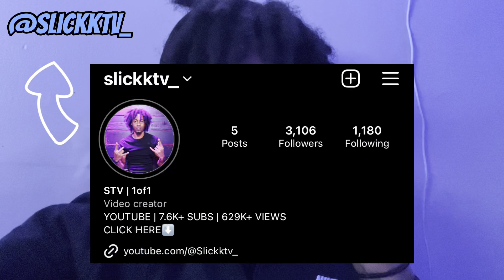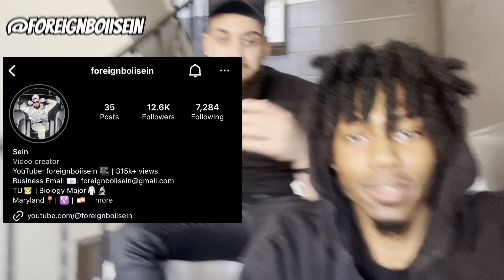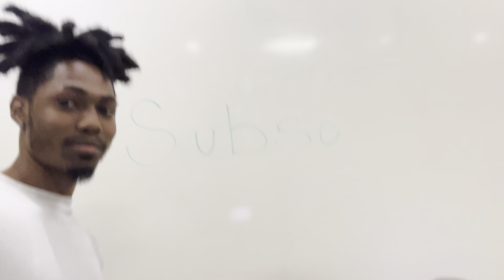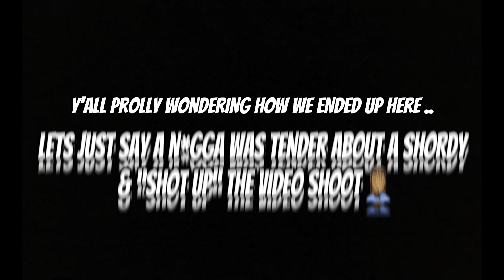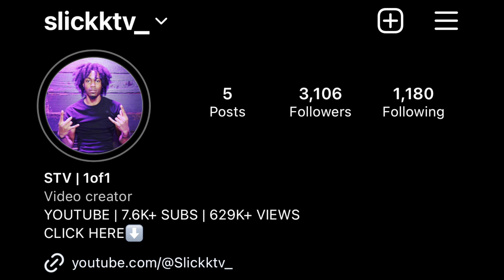MY OPP 🥷🏾 “SHOT UP ” THE VIDEO SHOOT 😠 **IS THIS WAR !?**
SLICKKFAM IF Y’ALL ENJOYED THIS VLOG RUN THE LIKES UP !